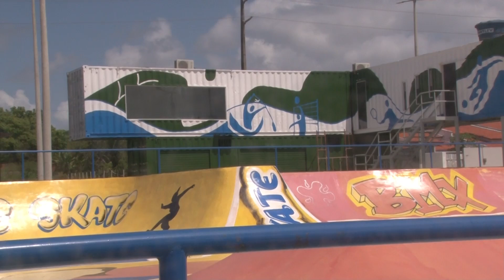COMPLEXO TURÍSTICO BEIRA AÇUDE SAÚDE DA POPULAÇÃO DE PACAJUS